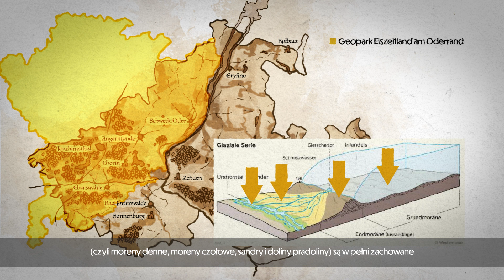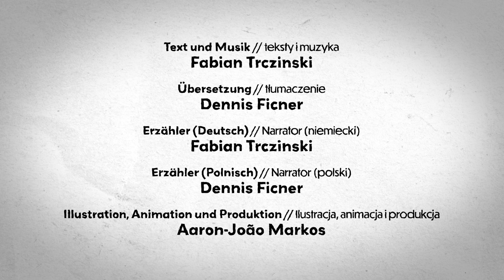Episode 2 - Naturerbe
Dieser Kurzfilm entstand in Projekten mit Kindern und Jugendlichen im Rahmen des Europäischen Fonds für regionale Entwicklung (EFRE) im Kooperationsprogramm Interreg VA Mecklenburg-Vorpommern/ Brandenburg/ Polen, Projekt INT 154 "Grenzübergreifendes Deutsch-Polnisches Zentrum für Natur- und Kulturerbe der Erlebnisregion Mittleres Odertal". Es ist ein Gemeinschaftsprojekt der EJF gemeinnützige AG und der polnischen Gemeinde Dębno. Auf dem EJF-Landhof Liepe finden mehrtägige deutsch-polnische Jugendbegegnungen statt.